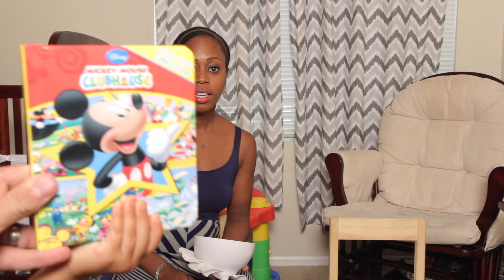CUTE MATCHING OUTFITS | TODDLER TAG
I will be making all kinds of awesome videos having to do with being a mommy! Be sure to leave comments on the video and give me suggestions of videos you may want to see in the future! Thanks!